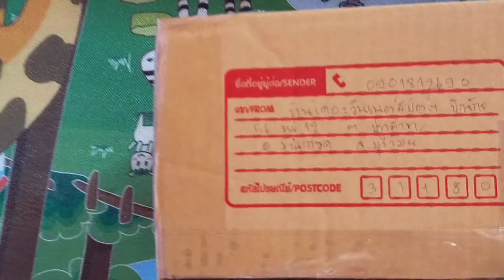ใครส่งของมา??หรือว่าจะเป็นน้องนุ่นน้องนนท์ เย้....เย้...